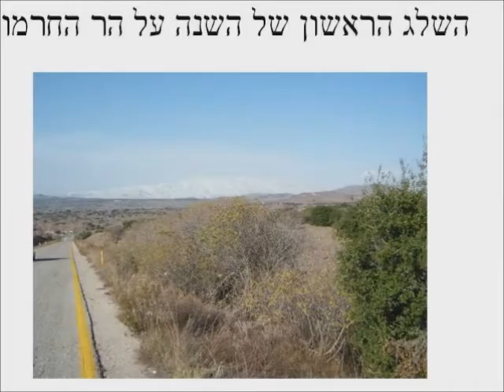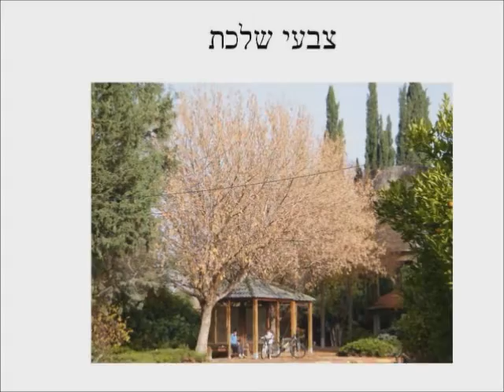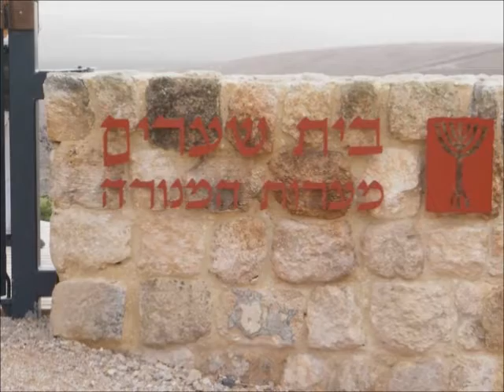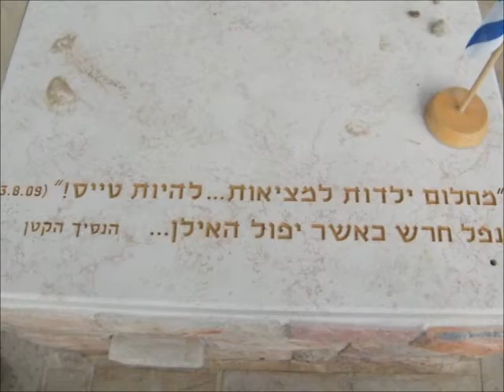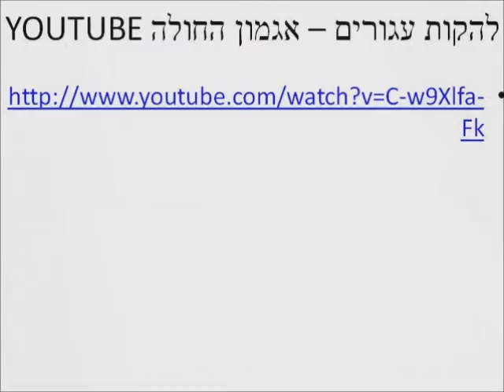Galilee & Golan, Israel Dec 2010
Attractions: Snow on Mt. Hermon; The Hula reservior where flocks of cranes can be seen (approx. 30,000 this season; daily consumption: 4 tons of corn); The Pastoral Hotel in Kfar Blum, Shear Yashuv;  A monument commemorating 73 soldiers who tragically perished in a Helicopter crash on Feb. 1997; Nahalal cemetery - Ilan & Asaf Ramon's tombstones as well as Moshe Dayan's; Beit Shearim; Burial caves - the Menorah Caves.